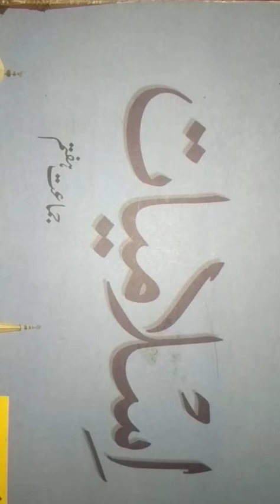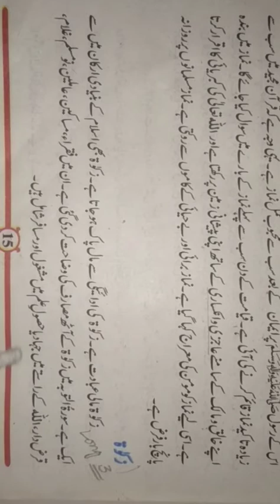Lecture 4 Islamiyat 7th Class